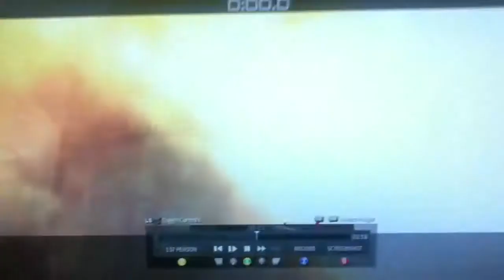CTF dispute :( Bic first side.